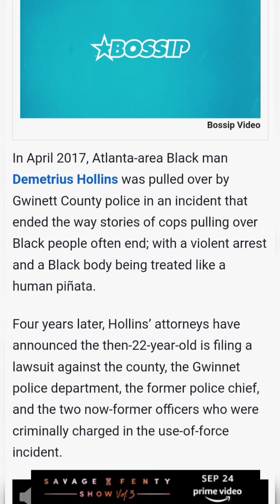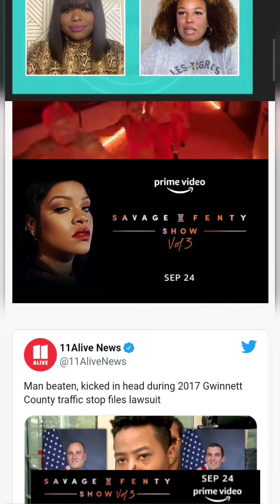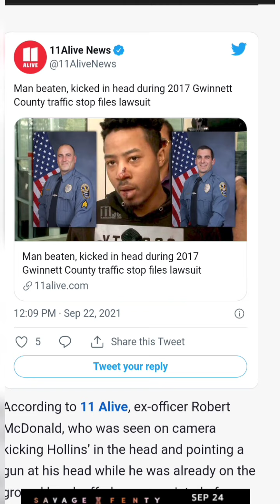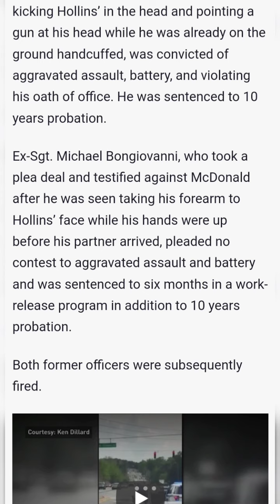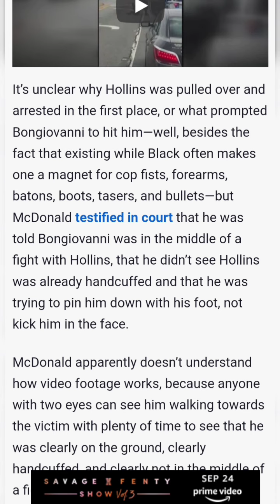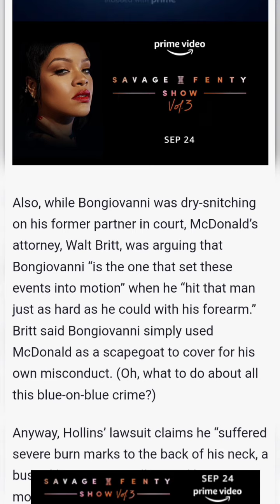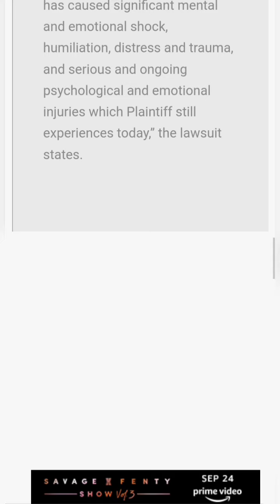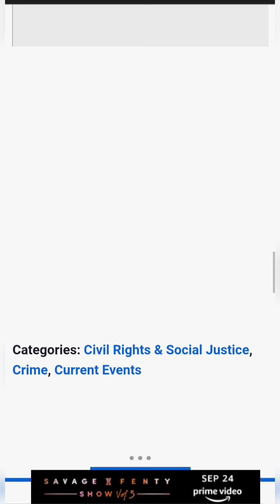DemetriusHollins Files Lawsuit Against Cops Caught Kicking Him In The Head While Handcuffed.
Article By: Zack Linly

Courtesy: Ken Dillard
11Alive News.Com

DemetriusHollins Black Man Files Lawsuit Against Ex-Georgia Cops Caught Hitting Him In The Face And Kicking Him In The Head While Handcuffed.